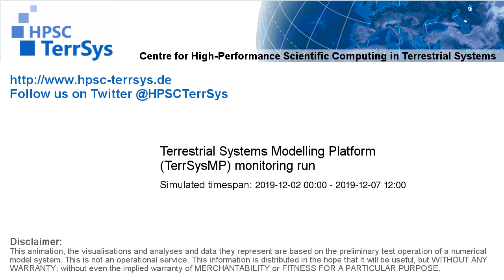TerrSysMP monitoring run 2019-12-02 - plant available storage change - Europe (132h)